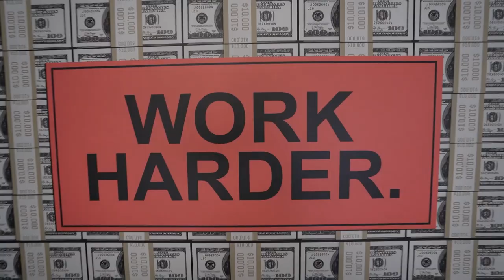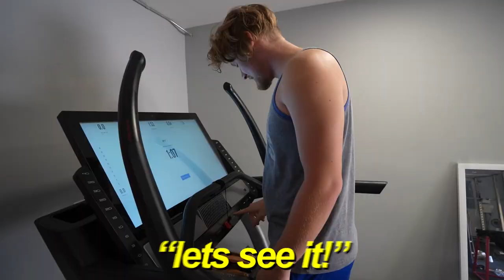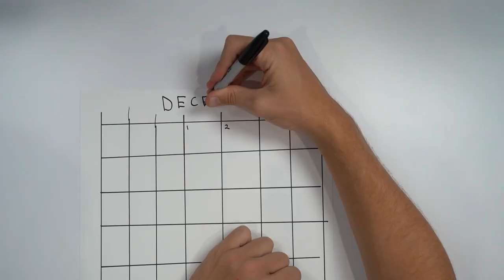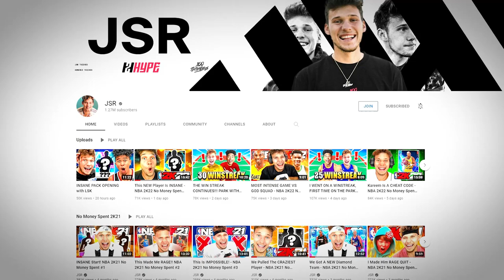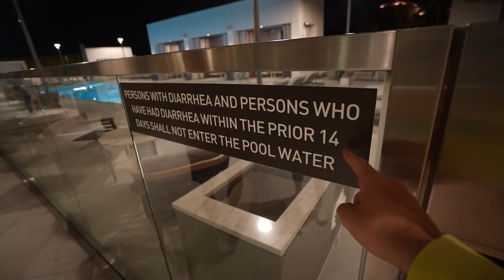Playing In a $100,000 Go Kart Race VS YOUTUBERS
Welcome to the first day of the daily vlogs! Today I’m racing against other YouTubers for $100,000!!